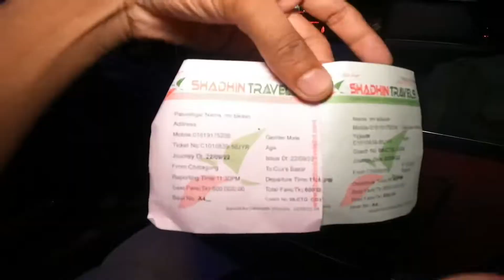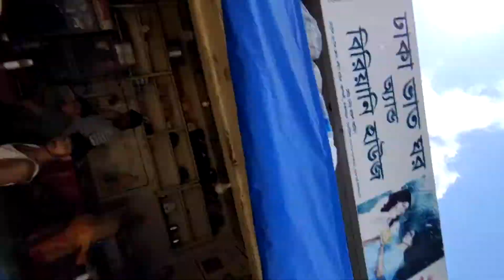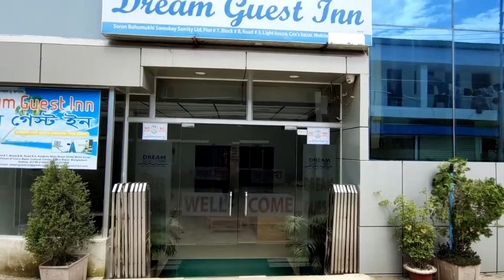World Biggest RedLight Area of बंगलादेश | Chatogram to coax bazaar 🇧🇩E17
if you love to watch street food and cuisine of different cities you will love our second channel